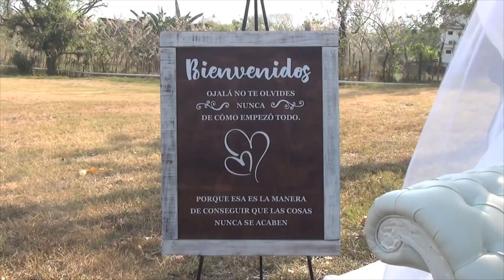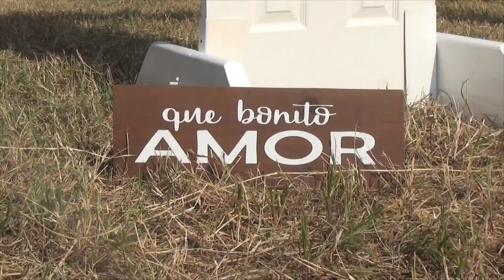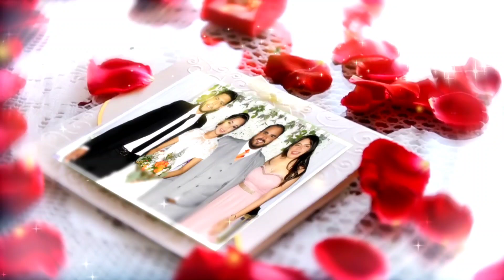Boda de Emanuel & Mayte 27.03.21